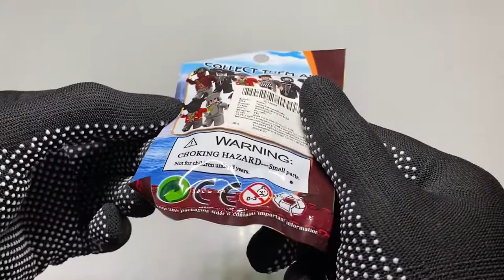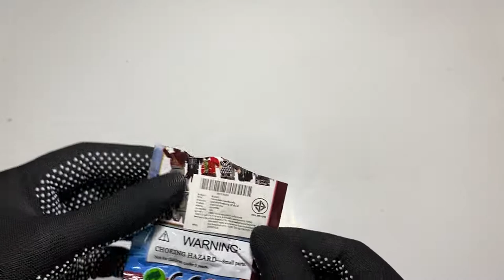Unpacking | Pirates Random Brick figure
Unpackaging : Pirates Random Brick figure
ไม่ได้แกะกล่อง แต่แกะซอง ก็แกะเหมือนกันอะน้อ.
ขอบคุณที่กดติดตาม ถูกใจ และแชร์ไป เพื่อสร้างแรงใจมาในโอกาศนี้ด้วยครับ